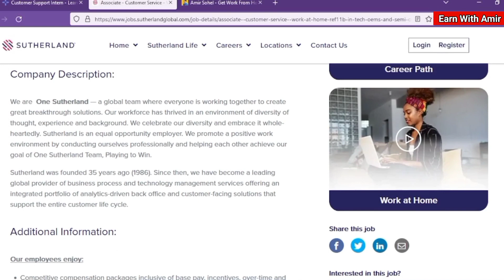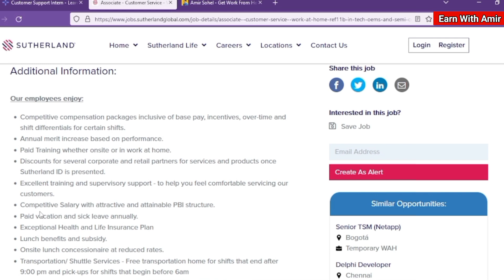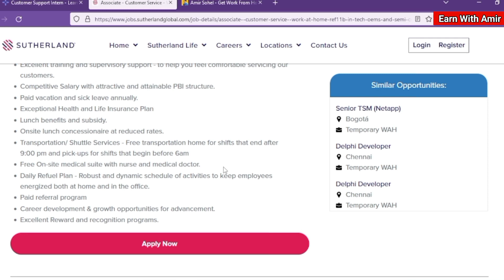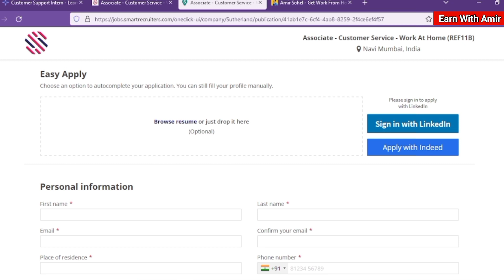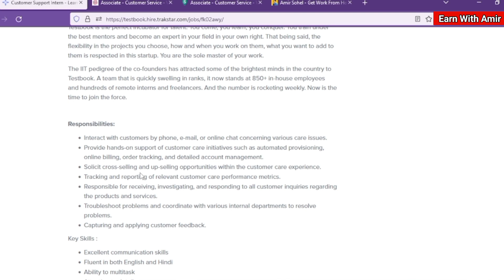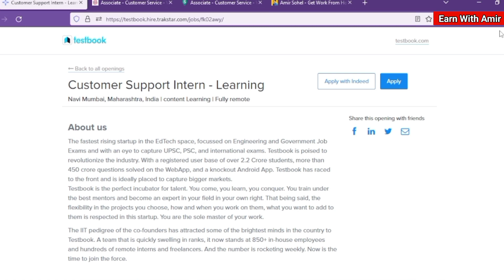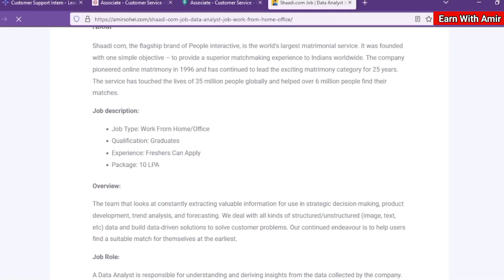Work From Home Jobs For 10th/12th Pass & Graduates | Jobs For Freshers | Part Time Jobs | New Jobs